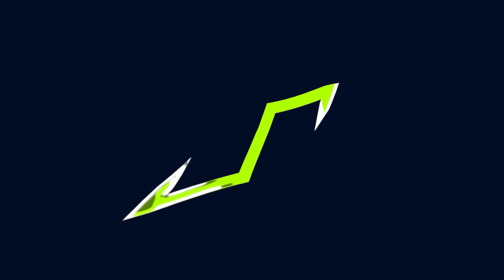Dreiste Diebe: Wir ermitteln mit neuem Polizeiauto! | AUTOBAHN POLIZEI SIMULATOR 3 #12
Mit dem neuen Off-Road DLC geht es weiter im Autobahn Police Simulator 3: Eine dreiste Diebesserie will aufgeklärt werden. Wir ermitteln. ▶️Alle Autobahn Polizei Simulator 3 Videos

Im Autobahnpolizei-Simulator 3 schlüpfen wir in die Rolle eines Autobahnpolizisten, der auf den Schnellstraßen Deutschlands für Recht und Ordnung sorgen muss. Dabei begegnen uns Schicksale, dreiste Diebe, gefährliche Autos und LKW, fragwürdige Manöver, große Unfälle und viele abenteuerliche Situationen.

▶️LS22 (PC) (Werbung) + Code: NPLAY5
▶️LS22 (Steam) (Werbung) + Code: NPLAY5